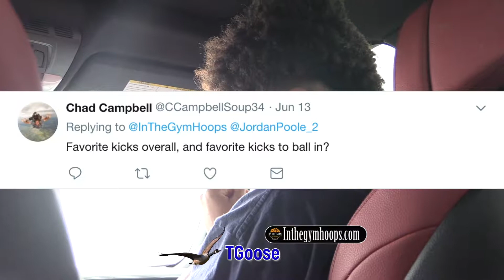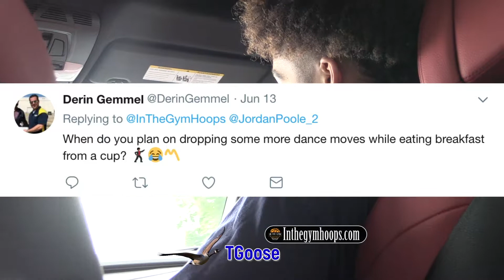Jordan Poole Day In The Life at Michigan Update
Daily videos continue!

It's a Jordan Poole Day In The Life at Michigan update! Check out a snippet in the next edition of Jordan Poole A Day In The Life.